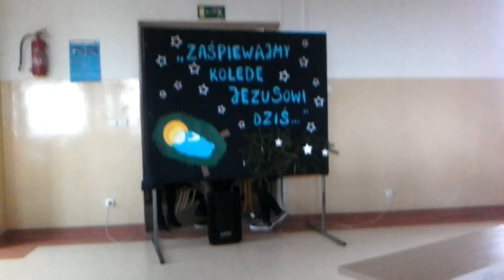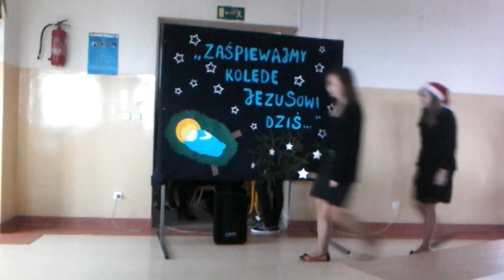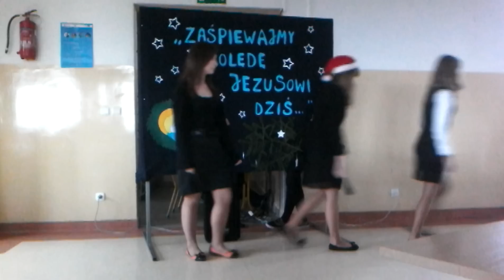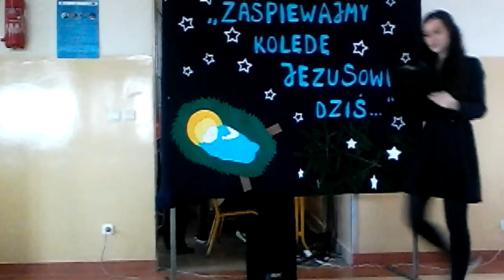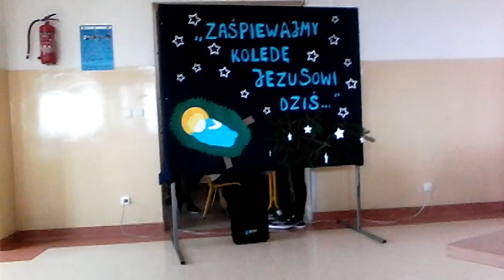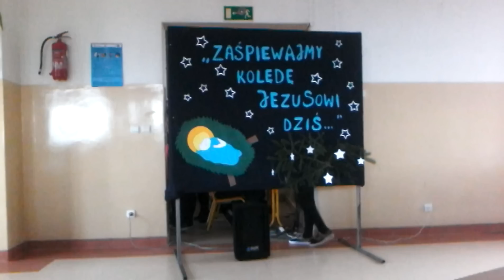Gimnazjum w Tomicach